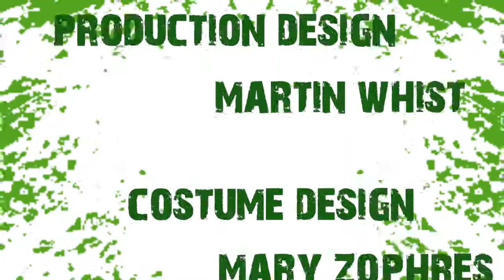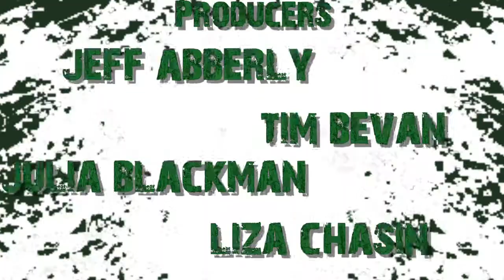Smokin' Aces (Title Sequence)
Re-imagined title sequence for "Smokin' Aces" from Philadelphia University Animation student Dan Donaldson, animated in After Effects